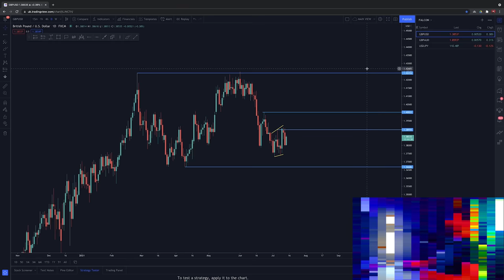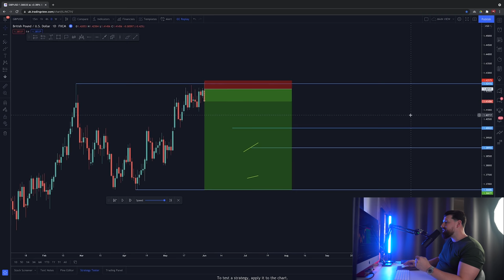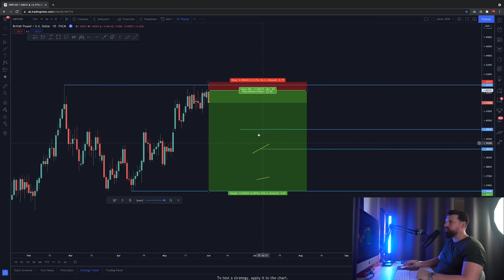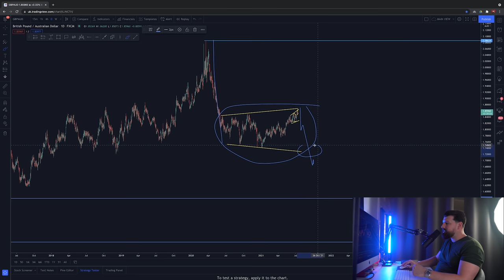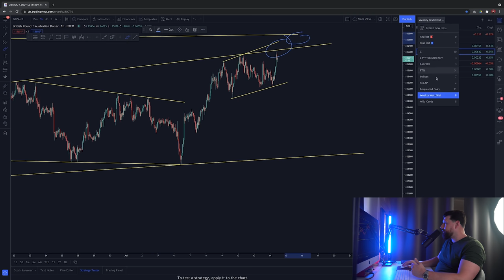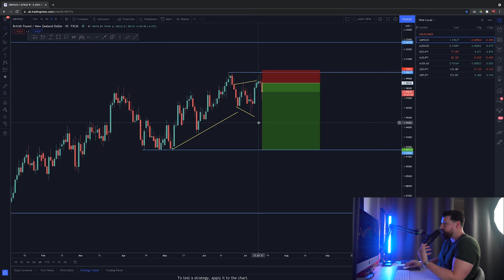Swing Trading vs Day Trading | Which One is Right For You?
In today’s episode we cover the hot topic, what is better swing or day trading?

I’n this industry there are so many ways to trade! But not matter what strategy you are using to trade we want to break down the pros and cons of both swing and day trading.

My goal in this video is to look at this holistically and give my personal advice with over 10 years experience of trading in the forex industry!

- NEW HERE? -

Please also be aware of Impersonation accounts claiming to be Falcon FX & Mark Hutchinson.

Our Latest Free Training Series:
"Patience is one of the hardest things for a trader to adopt. The truth is knowing when to stay out of the market is just as important. Protect your capital rather than forcing yourself to constantly be in the markets and take trades that don’t fit your plan."
- Mark Hutchinson

*Please also be aware of Impersonation accounts claiming to be Falcon FX & Mark Hutchinson. Please see here for more info*